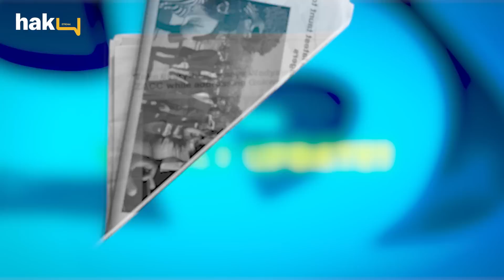The Weekly Dose Episode 15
The show explores the lighter side of the world with the host Bhutisi delivering a comical perspective on a variety of stories from Zimbabwe & across the globe. The weekly dose is a round-up of current affairs, events, trends and hot topics.

Watch Some of our Episodes
The Weekly Dose Episode 6 (Should we Celebrate  Fathers Day) Umjolo Hustles